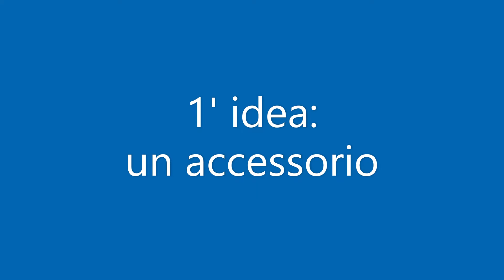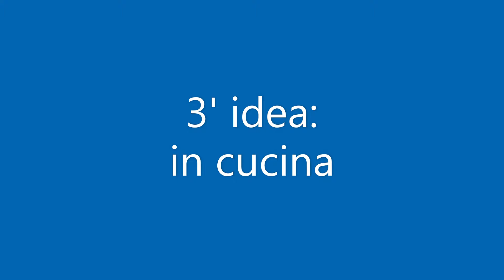Old or ruined swimsuits: how to recycle them? Maillots anciens ou abîmés : comment les recycler ?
Ed ecco un video a tema estate: come riutilizzare costumi che non ci vanno più? Ecco qualche idea di riciclo
When swimsuits are old, ruined, or too small, they can be reused and become bracelets, necklaces, or pot holders. Lorsque les maillots de bain sont vieux, abîmés ou trop petits, ils peuvent être réutilisés et devenir des bracelets, des colliers ou des maniques. Wenn Badeanzüge alt, ruiniert oder zu klein sind, können sie wiederverwendet werden und zu Armbändern, Halsketten oder Topflappen werden. Cuando los trajes de baño son viejos, están arruinados o son demasiado pequeños, se pueden reutilizar y convertirse en pulseras, collares o agarraderas. Quando os fatos de banho são velhos, arruinados ou demasiado pequenos, podem ser reutilizados e tornar-se pulseiras, colares ou porta-panelas. Quando os maiôs são velhos, arruinados ou muito pequenos, eles podem ser reutilizados e se tornar pulseiras, colares ou porta-panelas. Kur rrobat e banjës janë të vjetra, të rrënuara ose tepër të vogla, ato mund të ripërdoren dhe të bëhen byzylykë, varëse ose mbajtëse tenxheresh. عندما تكون ملابس السباحة قديمة أو مدمرة أو صغيرة جدا ، يمكن إعادة استخدامها وتصبح أساور أو قلائد أو حاملات أواني.
andama tekon malabs al-sabaha qadima ou madamara ou saghira jedda ، yamakn adda stekhdamha outasbeh asaur ou qalaid ou hamalat awani.